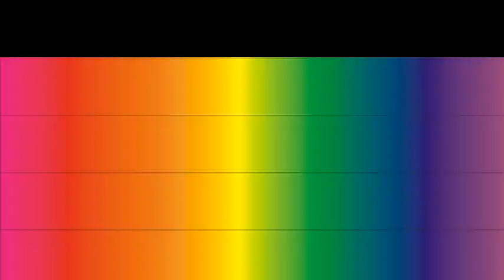RawnMade Update Spring 2023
A quick little video to tell you all that I'm taking a break for a month or so.  😎  I'm now on vacation!